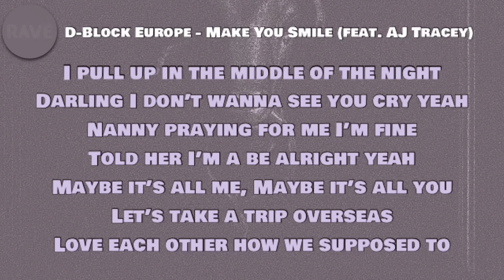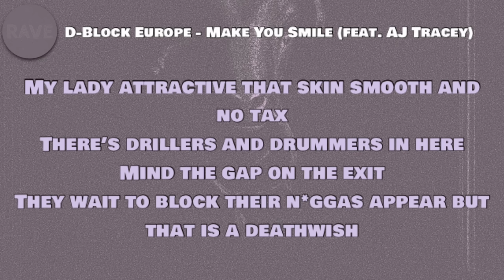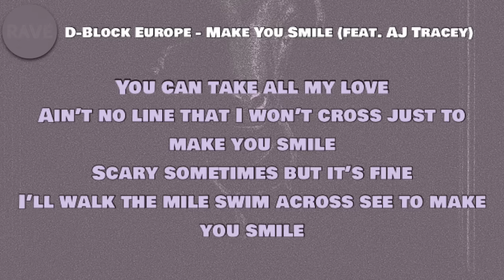D-Block Europe - Make You Smile (Lyrics) ft. AJ Tracey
🎵 Artist - Song

Lyrics to ‘Song’ by Artist:

I pull up in the middle of the night
Darlin', I don't wanna see you cry, yeah
Nanny prayin' for me, I’m fine
Told her I’ma be alright, yeah
Maybe it's all me, or maybe it's all you
Let's take a trip overseas
Love each other how we supposed to

No tantrums, girl, no tantrums
I'm in the Shangri-La with a hand ting
Drug dealers, and killers, and the mandem
Wanna make you smile, take you out
Like my lady with melanin, yeah
Big MAC-10, clap ten of them, yeah
Big Rolls-Royce truck to make an impression
Them guys irrelevant, yeah
You can take all my love
Ain't no line that I won't cross just to make you smile
Scary sometimes, but it’s fine
I'll walk the mile, and swim across sea to make you smile

I came on a madness, I'ma slide with my lady in Atlantis
And I dive in the pool with the ice on my arm, that's a waterproof Patek
And my little nigga rich, I'ma show him how to ball like he played for the Mavericks
My lady attractive, that skin smooth with no tatts (Yeah)
There's drillers and drummers in here, mind the gap on the exit
They wait 'til you blow up then niggas appear but that is a death wish
You ain't sat in a room full of killers that's armed, this nigga's pretending (Pretending)
I walk with my heart, pray to Allah, that’s for my redemption

[Verse 3: AJ Tracey]
She's on heat, I ain't seen her for a while
My ladies always killlin' with style, yeah
In the Bentley truck, rollin' up loud
I'm tryna give her rounds in the cloud, yeah
Date night, shout if you need collection
Feel it in her soul, that's a deep connection
She know we hot, she ain't seen the Wesson
West style, I'ma teach the lesson
I'm with 29, twenty nines in the building
I got bare kids but I've never had children, no
Bare rap cappers in this music, they wanna do shit
I got a status, I can't lose it, no
I drop Tec in my soda
Lamb' truck same colour as Cola
Never had to lease that, I'm the owner
All this from my own Motorola